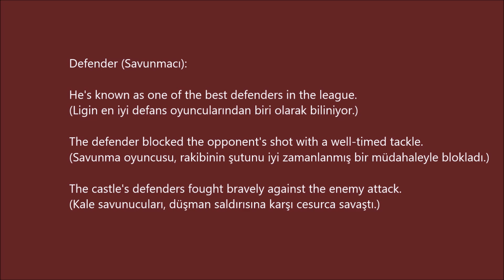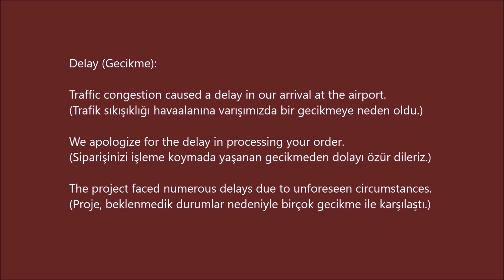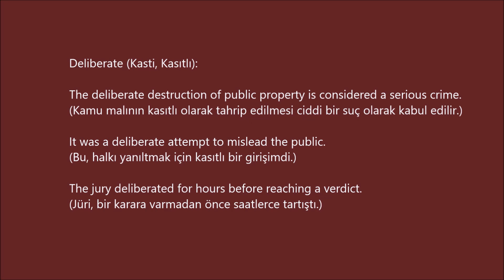3600 Oxford Words B 2 -67- (cümle içinde ve Türkçe anlamlarıyla)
Defend (Savunmak):

He always stands up to defend his friends when they're being criticized.
(Arkadaşları eleştirildiğinde onları savunmak için her zaman dik durur.)

It's important to defend human rights and fight against injustice.
(İnsan haklarını savunmak ve adaletsizliğe karşı mücadele etmek önemlidir.)

The lawyer will do everything possible to defend her client in court.
(Avukat, müvekkilini mahkemede savunmak için her şeyi yapacaktır.)

Defender (Savunmacı):

He's known as one of the best defenders in the league.
(Ligin en iyi defans oyuncularından biri olarak biliniyor.)

The defender blocked the opponent's shot with a well-timed tackle.
(Savunma oyuncusu, rakibinin şutunu iyi zamanlanmış bir müdahaleyle blokladı.)

The castle's defenders fought bravely against the enemy attack.
(Kale savunucuları, düşman saldırısına karşı cesurca savaştı.)

Delay (Gecikme):

Traffic congestion caused a delay in our arrival at the airport.
(Trafik sıkışıklığı havaalanına varışımızda bir gecikmeye neden oldu.)

We apologize for the delay in processing your order.
(Siparişinizi işleme koymada yaşanan gecikmeden dolayı özür dileriz.)

The project faced numerous delays due to unforeseen circumstances.
(Proje, beklenmedik durumlar nedeniyle birçok gecikme ile karşılaştı.)

Delete (Silme):

Please delete the unnecessary files to free up disk space.
(Disk alanını boşaltmak için gereksiz dosyaları siliniz.)

He accidentally deleted all his emails and had to recover them from the trash bin.
(Tüm e-postalarını kazara sildi ve onları çöp kutusundan kurtarmak zorunda kaldı.)

You can delete your browsing history to maintain privacy online.
(Gizliliği korumak için internet tarayıcınızın geçmişini silebilirsiniz.)

Deliberate (Kasti, Kasıtlı):

The deliberate destruction of public property is considered a serious crime.
(Kamu malının kasıtlı olarak tahrip edilmesi ciddi bir suç olarak kabul edilir.)

It was a deliberate attempt to mislead the public.
(Bu, halkı yanıltmak için kasıtlı bir girişimdi.)

The jury deliberated for hours before reaching a verdict.
(Jüri, bir karara varmadan önce saatlerce tartıştı.)